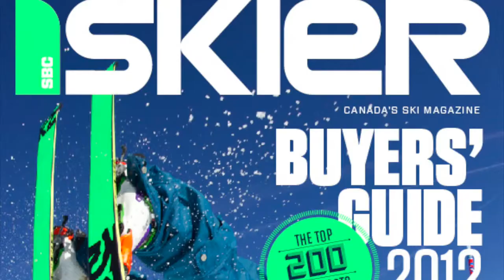Photography course at Whistler Adventure School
Whistler Adventure School offers a Media Manager Program with a photography course. This video introduces the instructor and explains the course.